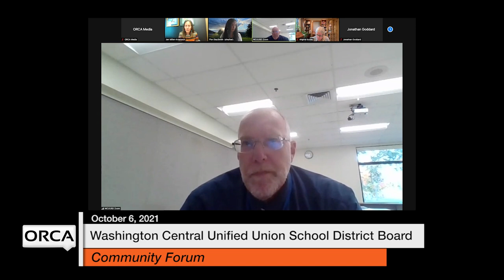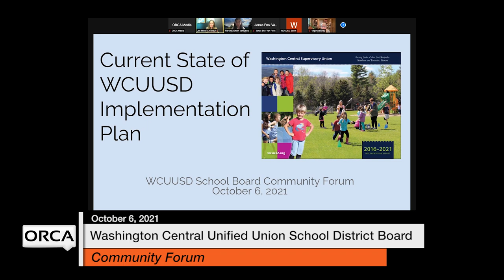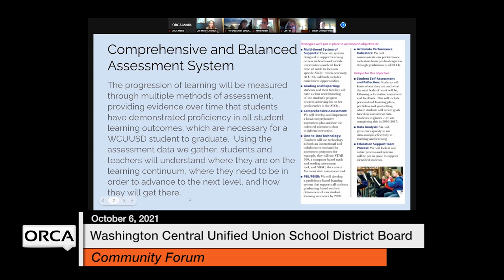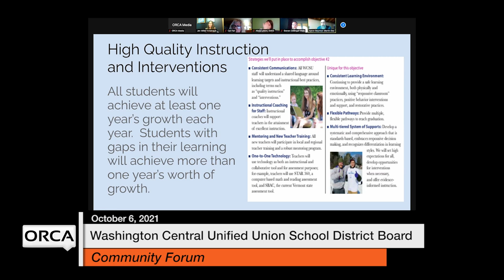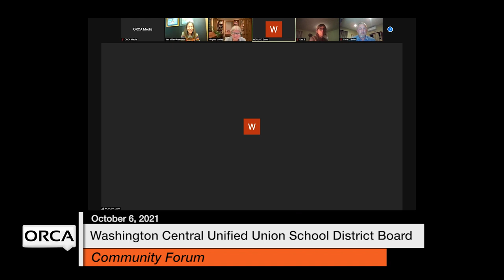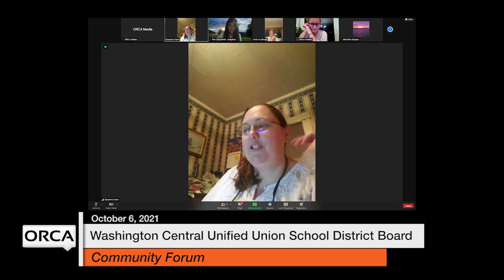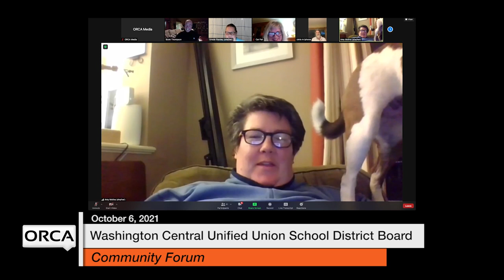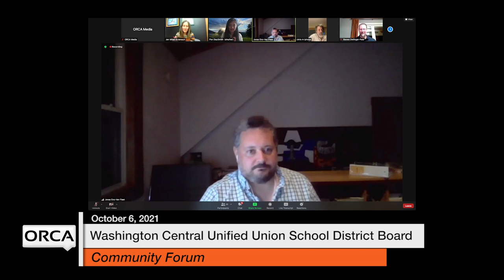Washington Central Unified Union School District - Community Forum 10/6/2021 [WCUUSDB]